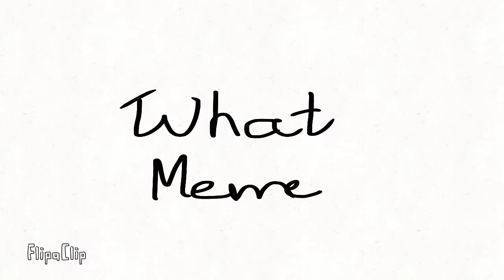Wut meme shall i do?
OoFerZ Wut meme shall I do? Uwu

Imma be trying to do a animation meme for it ÙwÚ

(Inspired be Sara Gacha)